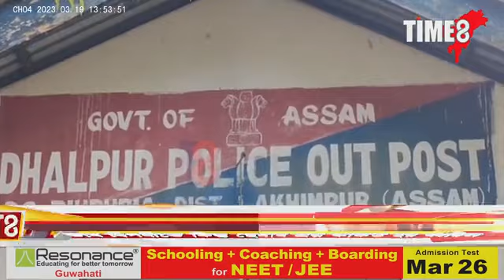কিয় শিক্ষাৰ্থীৰ ওপৰত পুলিচী অত্যাচাৰ। শিক্ষা বিভাগে ভুল কৰিছে সেয়ে প্ৰতিবাদ কৰিবলৈ ওলাইছে।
কিয় শিক্ষাৰ্থীৰ ওপৰত পুলিচী অত্যাচাৰ। শিক্ষা বিভাগে ভুল কৰিছে সেয়ে প্ৰতিবাদ কৰিবলৈ ওলাইছে। প্ৰতিবাদ কৰাই বাবেই কিয় শিক্ষাৰ্থীক প্ৰহাৰ কৰে পুলিচে।